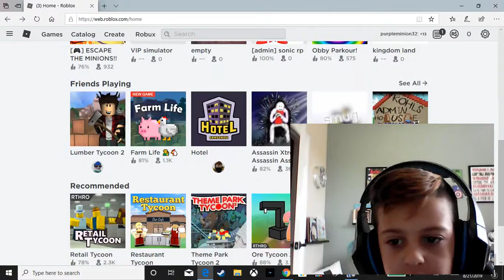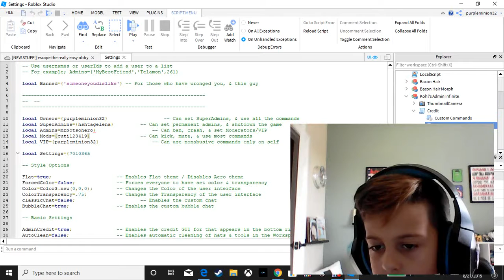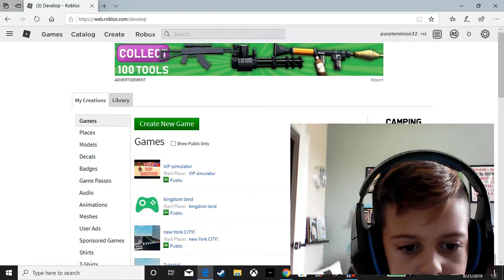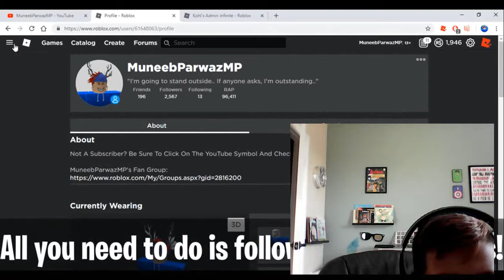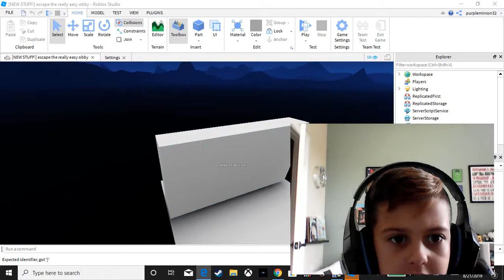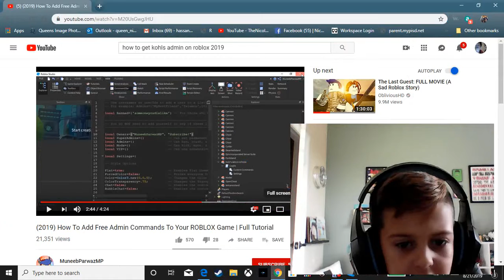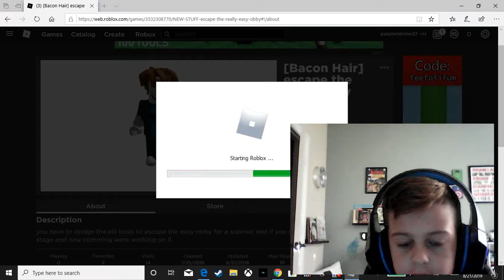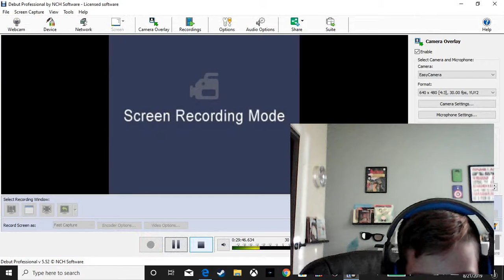how to make an admin commands kohl's admin infinte on roblox 2019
ok so guys thats how you do it so its 2019